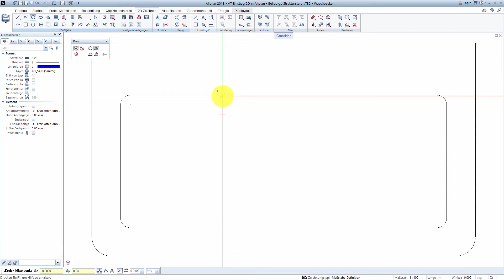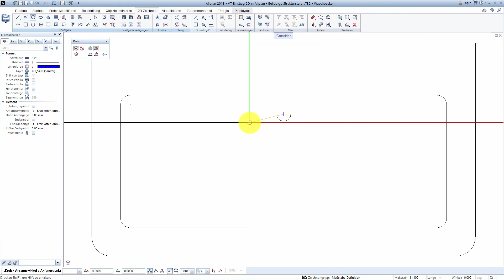2D Waschbecken - Kreis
Das Waschbecken wird mir Kreisen ausgerundet bzw. der Abfluss erstellt